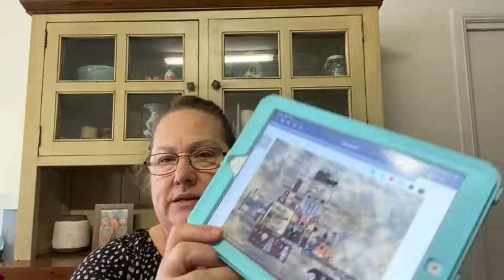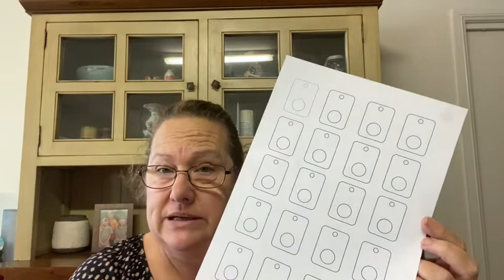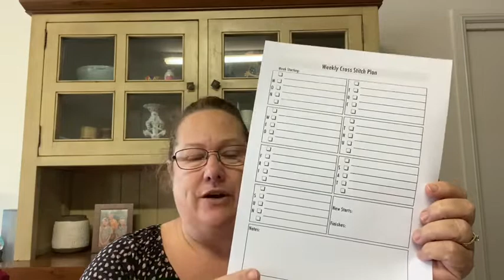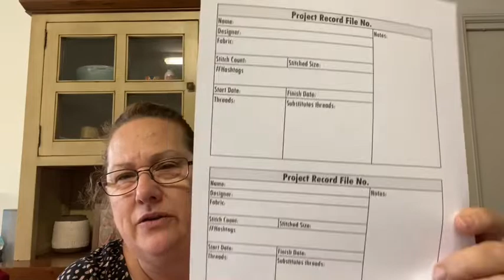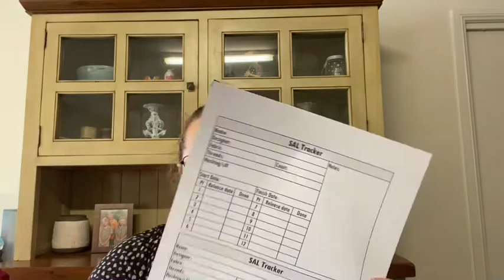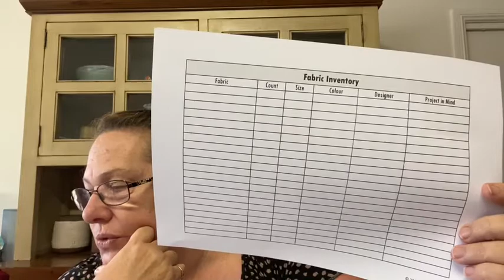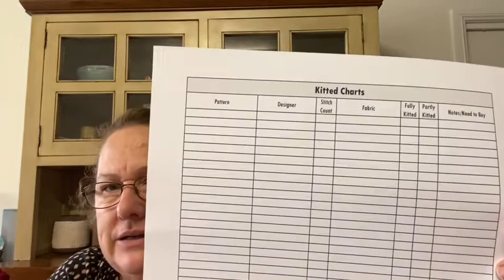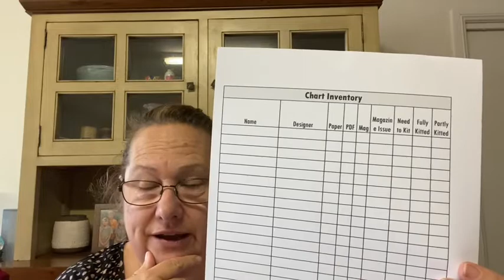Flosstube #15 I’m back!!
Cross Stitch adventures in Oz.

Frog Cottage Designs website stocks cross stitch patterns, hand dyed threads, project bags and Lost in Play handmade educational kids toys

 Good Notes 5 App Store or Google Play
This app allows you to import patterns, pdfs and images to mark your xstitches using the highlighter tool. It also allows you to store patterns in different folders.
Note: This isn’t like Pattern Keeper it only allows you to store and highlight your stitches, but I find its better than marking the original pattern or pdf.

Flosstubes Mentioned

Patterns mentioned:

Halloween Quaker by Lilas Studio
The Light by Barbara Ana Forest Queen by Barbara Ana
Chopping Mall and Universal Monster SAL by The Witchy Stitcher
Linen and Threads SAL by Fox and Rabbit Designs
Letters from Hogwarts SAL by Cunning Stitches blog and Facebook
Halloween Rules by Lizzie Kate
Calluna Brightburns Catalogue of Witches Familiars - Etsy Inglesides Imaginarium Addams Family SAL - Etsy - Just Stitch Designs